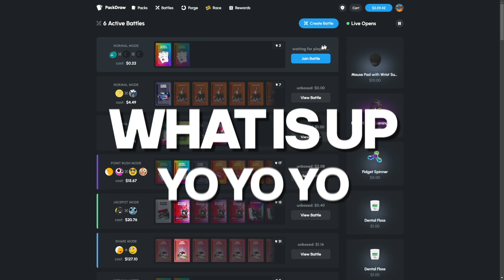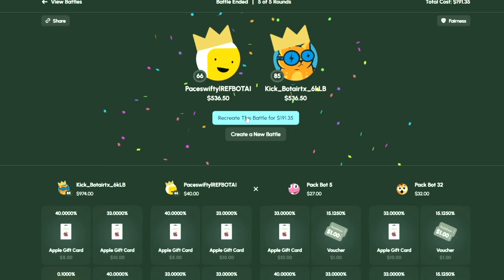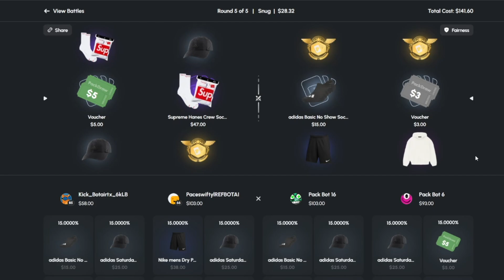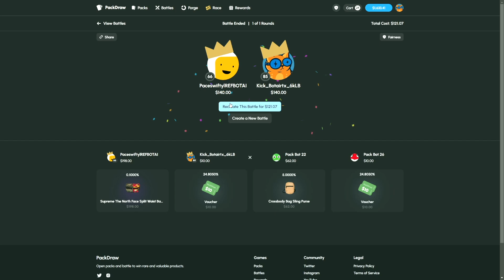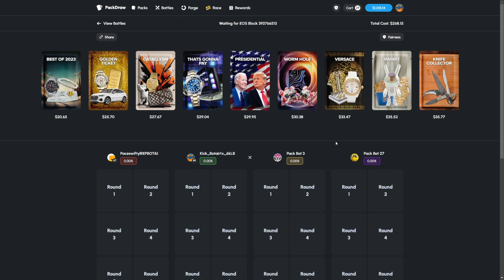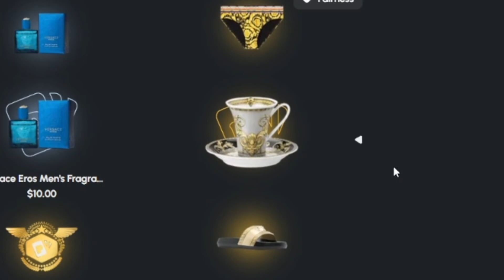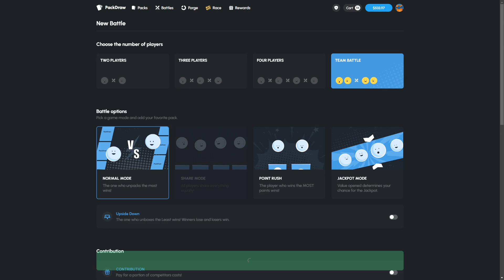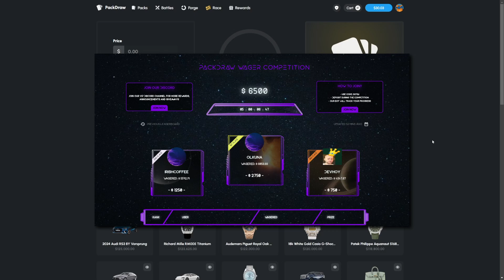I PULLED THE $4K RING!? (Packdraw Highrolling)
I Checked out this new case opening site!
Code Botai for 5K+ weekly leaderboards!

TN: @sfartworks2